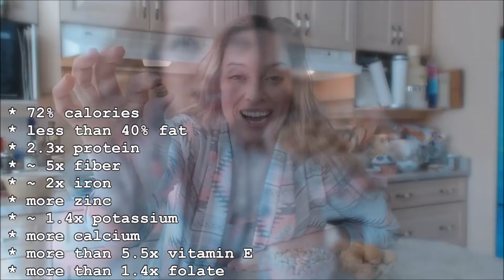Why Do Tiger Nuts Beat Walnuts?: Culinary Questions with Kimberly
Cooking with Kimberly - presents: Why Tiger Nuts kick Walnuts butt in a head to head battle of nutrition!

The most interesting thing of all? Tiger Nuts aren't nuts at all - they are little tubers that grow under the ground like potatoes or carrots would! Perfect for people with nut allergies or for sending to school!